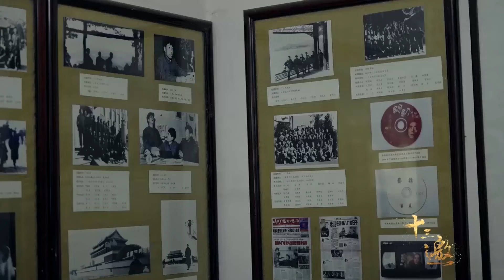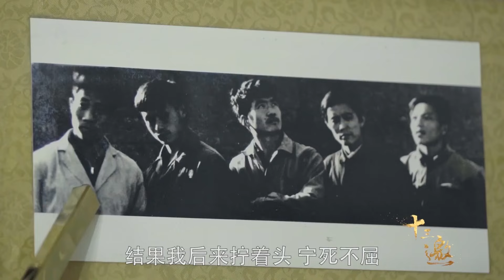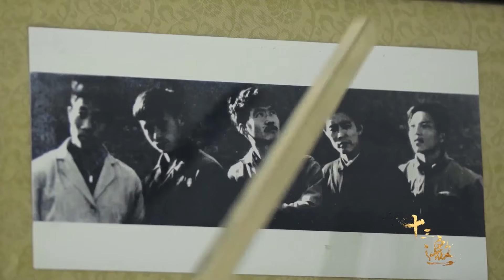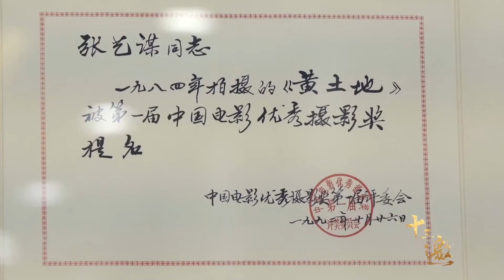爱泼斯坦暴露娱乐圈的肮脏，迈克尔杰克逊被陷害，张艺谋曝出好莱坞内幕！纪实风云